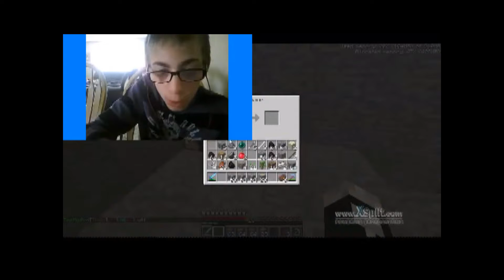Minecraft: The Mafia Files Ep. 6: KINDA BORING :P